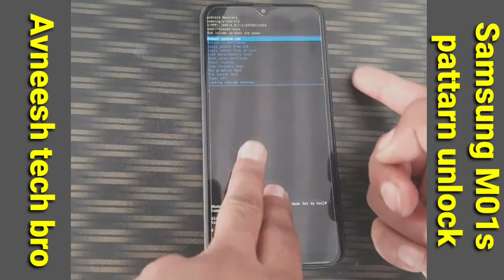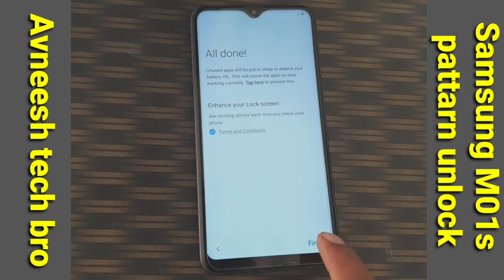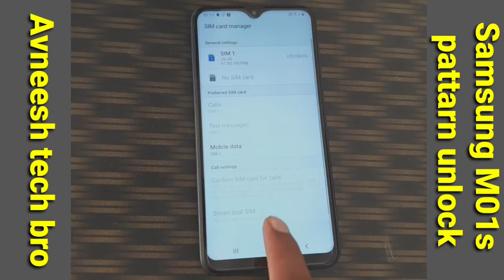Samsung M01s hard reset / how to hard reset samsung M01s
hiii dosto

dosto is video m maine lock todna bataya Samsung m01s